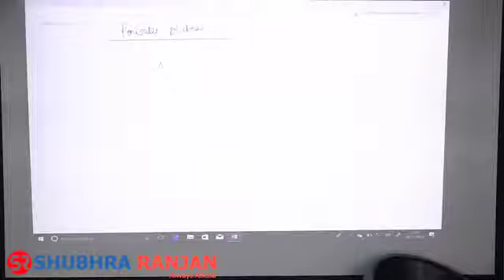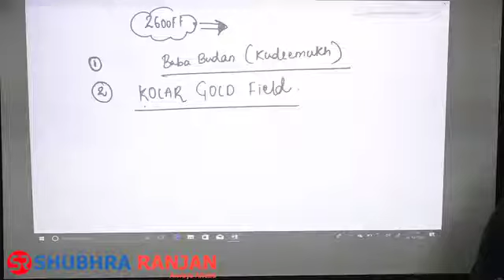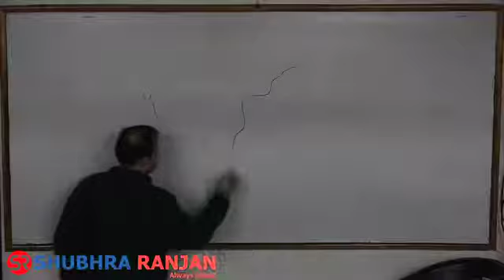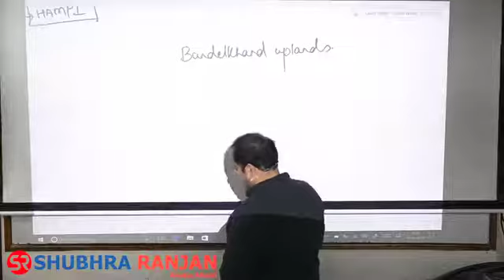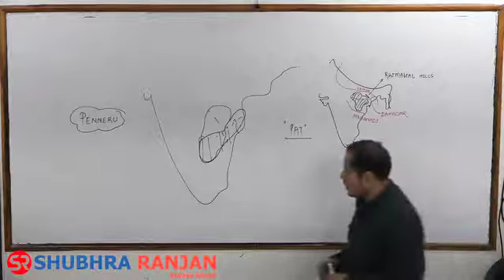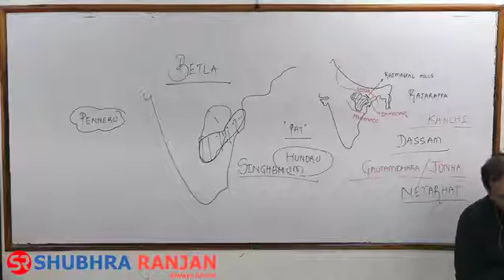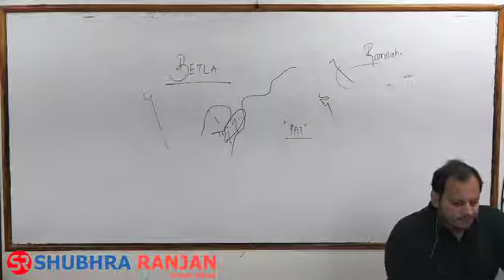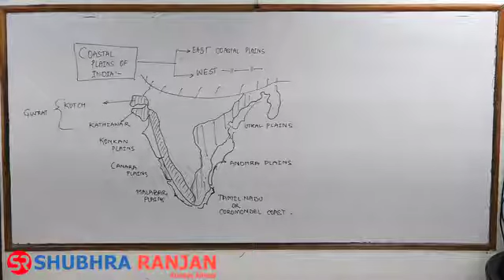UPSC Geography Optional L116